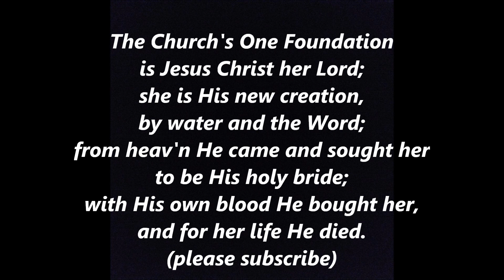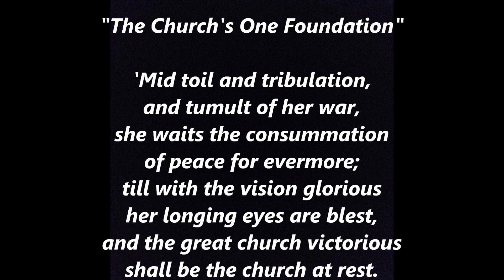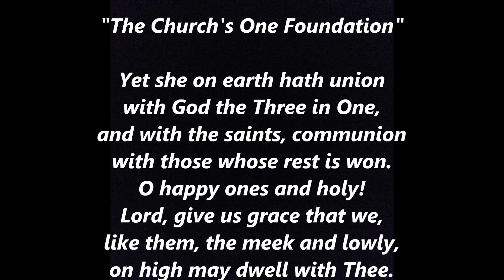THE CHURCH'S ONE FOUNDATION Hymn Lyrics Words Text best top popular trending sing along song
THE CHURCH'S ONE FOUNDATION Hymn Lyrics Words Text popular trending sing along song
is Jesus Christ her Lord;
she is His new creation,
by water and the Word;
from heav'n He came and sought her
to be His holy bride;
with His own blood He bought her,
and for her life He died.
2 Elect from ev'ry nation,
yet one o'er all the earth,
her charter of salvation,
one Lord, one faith, one birth;
one holy Name she blesses,
partakes one holy food,
and to one hope she presses,
with ev'ry grace endued.
3 Mid toil and tribulation,
and tumult of her war,
she waits the consummation
of peace forevermore;
till, with the vision glorious,
her longing eyes are blest,
and the great church victorious
shall be the church at rest.
4 Yet she on earth hath union
with God the Three in One,
and with the saints communion
with those whose rest is won.
O happy ones and holy!
Lord, give us grace that we
like them, the meek and lowly,
on high may dwell with thee.

The Church's One Foundation is a Christian hymn written in the 1860s by Samuel John Stone.